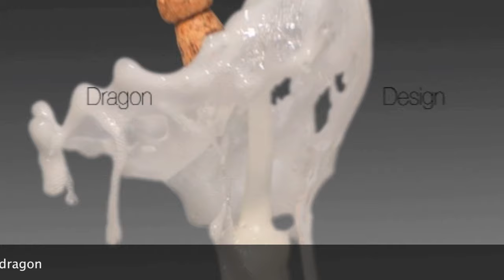Ode to Joy with Microstock Photos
Ode to Joy, by Michael Krum. Ode to Joy, a poem  which celebrates the ideal unity and brotherhood of all mankind is originally called "An die Freude" in German. It was written by German poet, playwright and historian Friedrich Schiller in 1785. Ludwig van Beethoven put the most famous musical setting to the poem with his Symphony No. 9, which he finished composing when he was already completely deaf. The Council of Europe later on adopted Beethoven´s Ninth Symphony to represent Europe as a whole, making it the anthem of European Union.